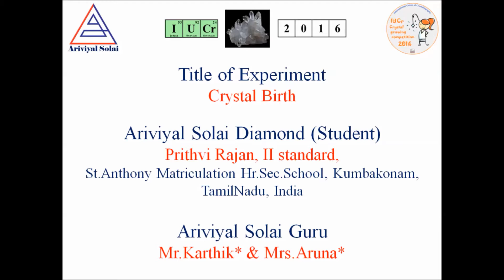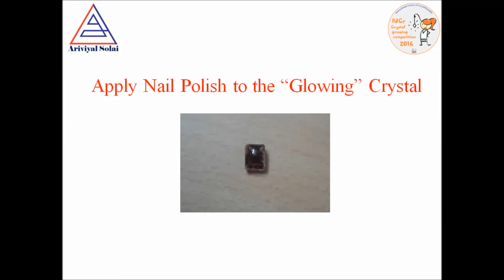Crystal Birth won Silver Medal in IUCr Episode 7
Our Ariviyal Solai Diamond (student) Mr.Prithvi Rajan II Standard, St.Antony's Matriculation Higher Secondary School, Sakkottai, Kumbakonam, TamilNadu, India participated in Internation Union of Crystallography Crystal Growing Competition 2016. We send this above video for that competition

We proud to say that your school student Mr.Prithvirajan (II std) won Silver medal (Under Age 11 Primary School) in the IUCr world wide Crystal Growing Competition 2016.
Note: There are other countries like Singapore, Argentina, Vietnam, Spain won the prizes. From India, Ariviyal Solai won the prize.
Ariviyal Solai Innovation Society (AIS) is a science start-up, initiated by a group of students from Indian Institute of Science (IISc), Bangalore, to promote science among school and college students in their mother language, especially in rural areas.

The uniqueness of AIS makes science accessible in mother languages among students and encourage them to do innovative science projects with the support of innovators/scientists and school/College/University faculty.

Slogan :  Equip, Execute & Empower